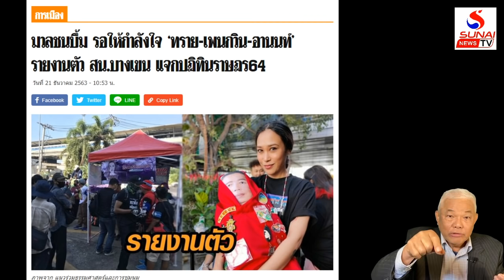อำนาจกษัตริย์มาจากไหน? ทำไงไม่ให้สูญพันธุ์?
รู้เขารู้เรา 21 ธันวาคม 2563
ปิดไม่ไหว UNเหม็นโฉ่ระบอบไทย